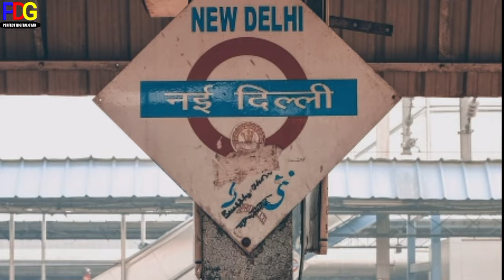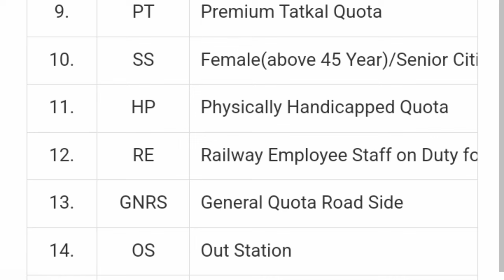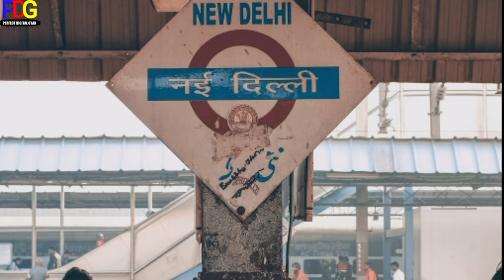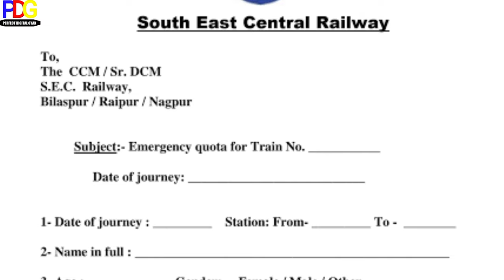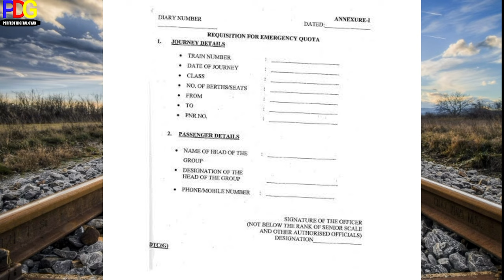How to Book HO Quota And Emergency Quota in Indian railways||what is vip Quota in Indian railways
Hello Friends 🙏🙏🙏🙏
How to Book Confirm ticket in Ho Quota
How to Book Confirm ticket in vip Quota
How to Book confirm ticket in Emergency Quota
Ho Quota kaise confirm hota hai
Emergency Quota kaise confirm hota hai
How to book Train ticket in VIP Quota
What is vip Quota ticket in Indian railways
Emergency Quota and VIP Quota in Indian Railways
How you Can booked Emergency Quota
Ho Quota Me Ticket Kaise book kare
Ho Quota in train
Ho Quota in Indian railways
Ho Quota in railway
Ho Quota in railway ticket
Ho Quota in railway reservation
Ho Quota form fillup
Ho Quota form kaise milegaa
Ho Quota form kaha se download kare.
Vip ticket in train
Vip ticket in Indian railways
Emergency ticket in train
Irctc Ho Quota Booking
IRCTC emergency Quota booking
Waiting ticket convert to ho Quota
Ho Quota Confirm ticket
Check HO Quota ticket status
General to Ho Quota
General To Emergency Quota
general to vip Quota